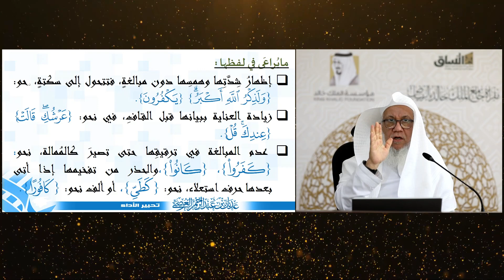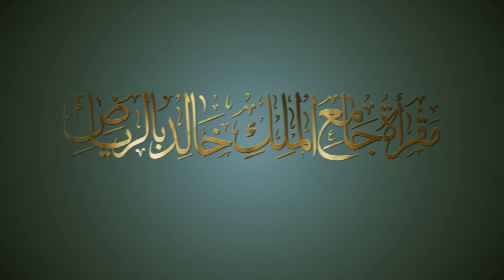حرف الكاف(11)|تحبير الأداء|دقائق التجويد| فضيلة الشيخ المقرئ. عدنان بن عبدالرحمن العرضي